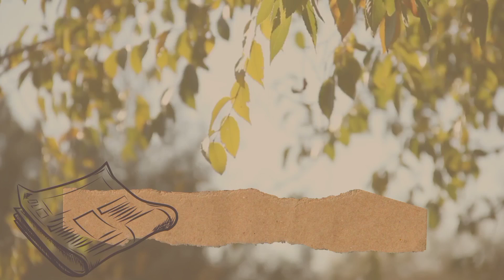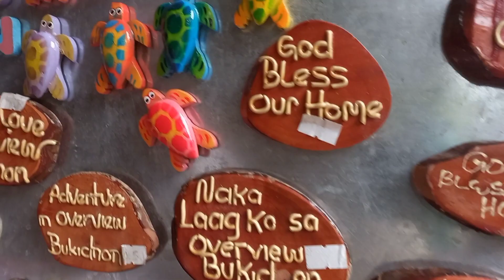Feel the cold breeze of Bukidnon Hilltop overview in Quezon, Bukidnon